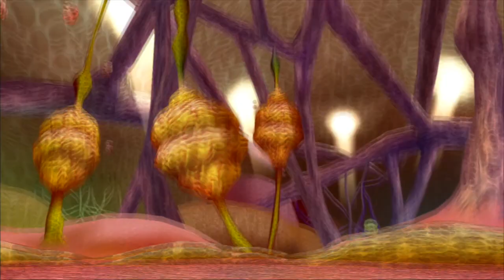DRAGON BALL Z BUDOKAI 3 HD COLLECTION - EPISODE FINAL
Voici le dernier épisode d'une petite aventure que j'ai proposé depuis quelques mois déjà sur Dragon ball z HD Budokai 3 HD Collection ! Dans cette épisode, vous retrouvez végéta pour la Saga Buu, un épisode plus long que les autres et plus riche en combat.

Je vous remercie d'avoir suivi cette petite aventure qui était ma première ! Sachez que j'estime avoir réussi à vous proposez une aventure de qualité !

Oubliez pas le petit pouce vert qui fait plaisir et je vous souhaite un bon visionnage.

IILilian31II